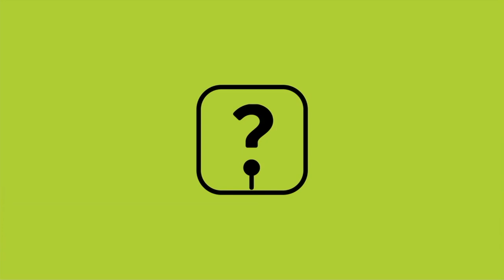LES SUDS À ARLES : Flèche Love TRIO SR9 (Théâtre Antique 2023)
Date unique de l'été !